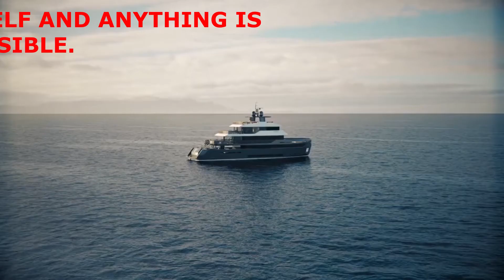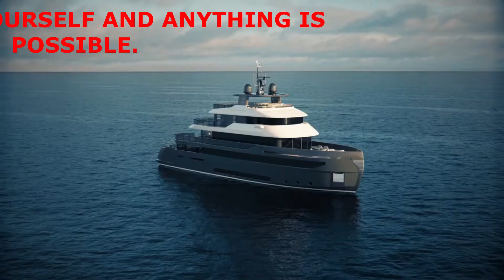BILLIONAIRE LUXURIOUS LIFESTYLE MOTIVATION # 74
This video is made to showcase a life that only the rich and very wealthy can afford to live, but also show that anyone can live this very same lifestyle. We look for luxurious cars, expensive houses, luxurious yachts and anything associated with wealth and luxury, so in this video we are going to take a look at some houses that are considered as the most luxurious and expensive. The cars are not the only thing showcased, there  are some yachts considered to be among the most luxurious, comfortable and expensive. This video is only for motivation and encouragement to others, and try to show them that life is all about believing in yourself, staying positive about everything you want to achieve, “ANYTHING IS POSSIBLE IN LIFE “.

The videos used to make this video are not originally ours and therefore if the owners want the videos taken down then we will oblige to that and do so as soon as possible. The main reason and objective of making this type of video is to give motivation, encouragement to others out there looking to be shown what this life has to offer, and take heart in every situation they find themselves in.

 Well the videos are typically for touching people's lives and get them to be inspired and try to aspire for good and the very best in their lives, basically we try to make people see that anything is possible provided you don’t give up. To you as the owner of the videos you get more exposure for your channel and videos.